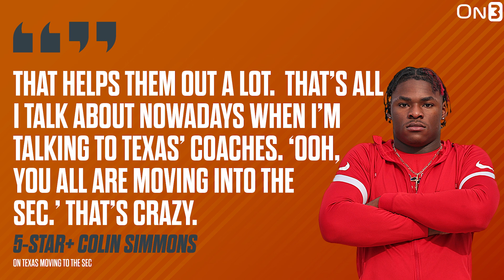These True Freshmen Could START Day 1 For Texas Football | Longhorns Recruiting Update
Texas insider Gerry Hamilton shares his instant impact freshmen and provides a recruiting update for 2 top Longhorns' targets.